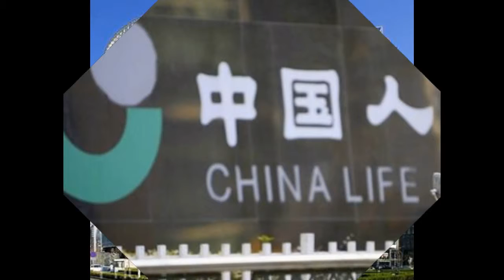china life insurance Life insurance